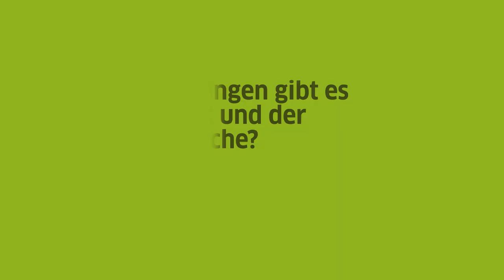German Reimagined: An Interview with Alma Deutscher (Question 2)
Alma Deutscher is a British musician, composer and conductor. Watch the interview and learn about her inspiring life and her passion for classic music.
This interview is part of the video series “German Reimagined” that invites inspiring German-speaking people from the UK to share their experiences on how they have used their knowledge of German in all kinds of work imaginable.